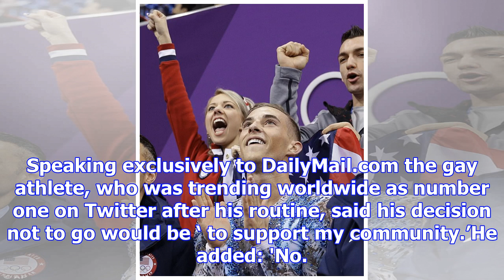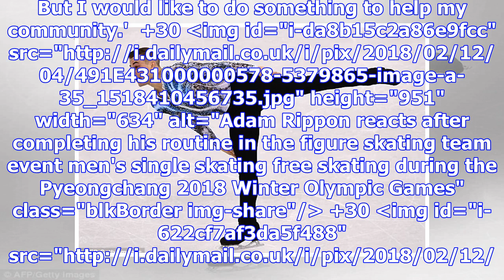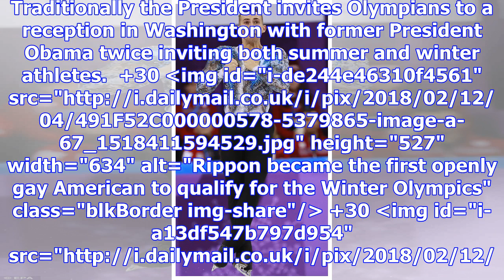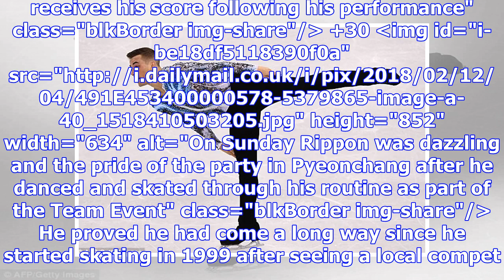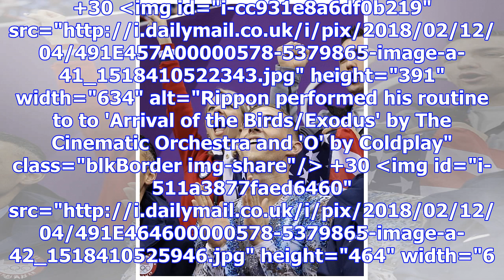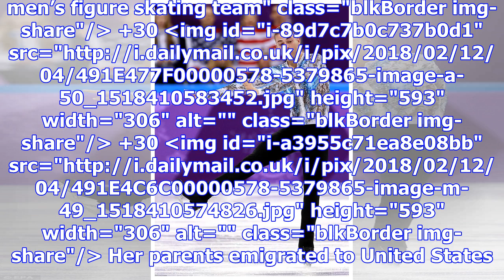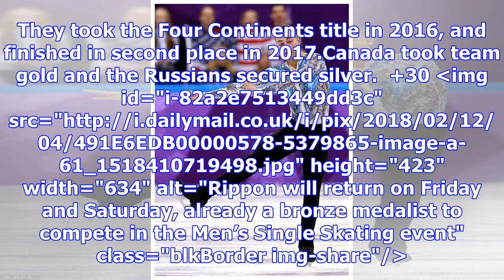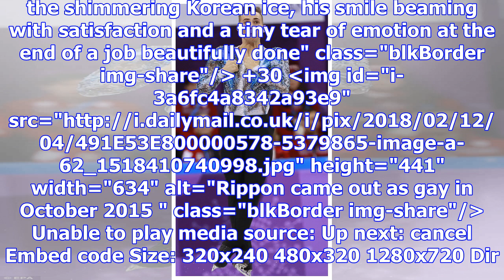Exclusive: feeling gay skater Adam Rippon will boycott the White House Party for the U.S. team in p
Exclusive: feeling gay skater Adam Rippon will boycott the White House Party for the U.S. team in protest at the ' homophobic ' after the Government refused to meet Mike Pence in Korean